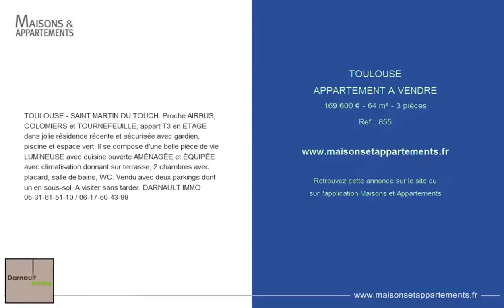TOULOUSE - APPARTEMENT A VENDRE - 169 600 € - 64 m² - 3 pièces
Référence : 855
TOULOUSE - SAINT MARTIN DU TOUCH. Proche AIRBUS, COLOMIERS et TOURNEFEUILLE, appart T3 en ETAGE dans jolie résidence récente et sécurisée avec gardien, piscine et espace vert. Il se compose d'une belle pièce de vie LUMINEUSE avec cuisine ouverte AMÉNAGÉE et ÉQUIPÉE avec climatisation donnant sur terrasse, 2 chambres avec placard, salle de bains, WC. Vendu avec deux parkings dont un en sous-sol. A visiter sans tarder. DARNAULT IMMO 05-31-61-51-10 / 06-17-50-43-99